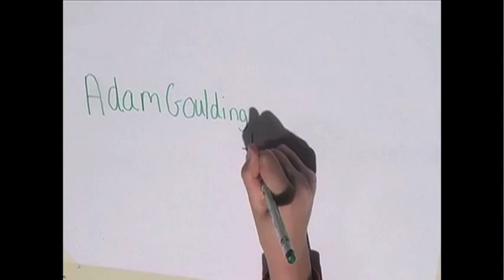The Stone in the Shoe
Short animation produced with Wiltshire College as part of a road safety project with children from Chippenham primary schools.